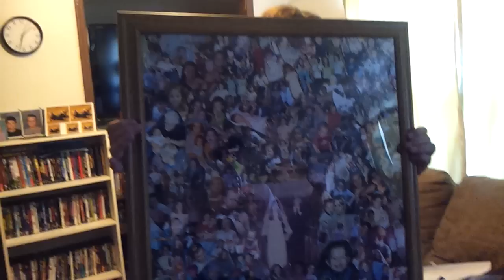Gerry and Jeannie Mayo's 40th Anniversary gift from their kids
My sisters made a huge photo collage of our large family, with my mom and dad at the center. Pretty cool!